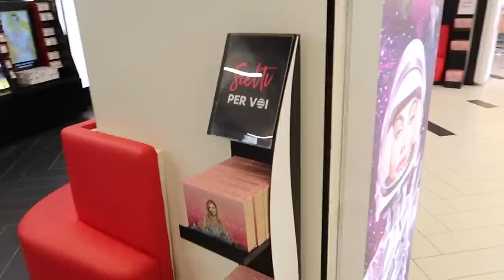COM'È ANDATA DAVVERO ALL'INCONTRO A MILANO...